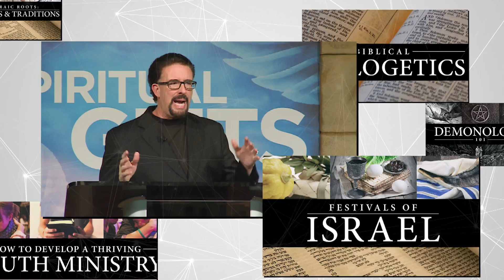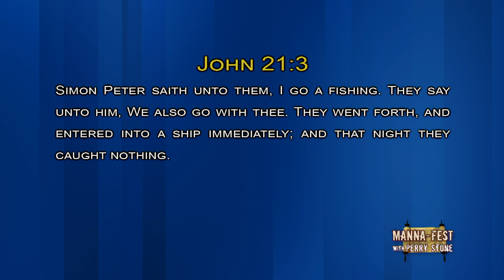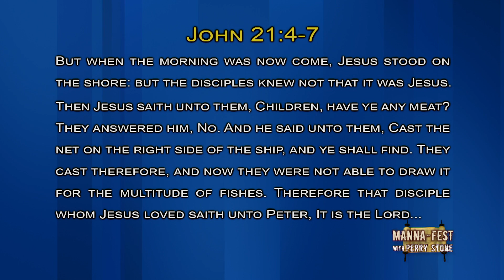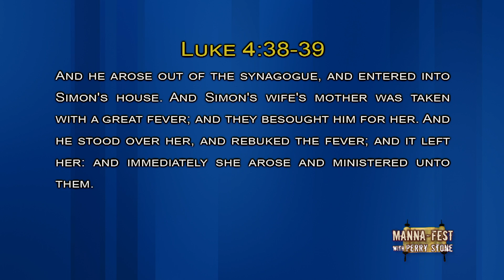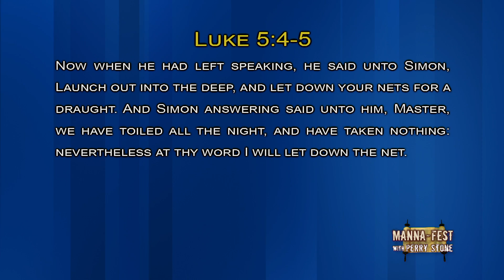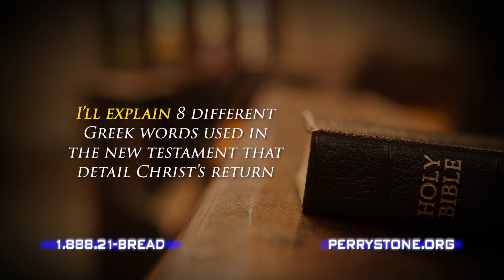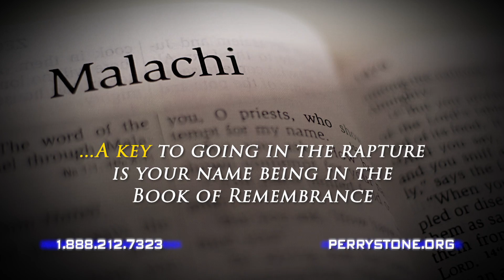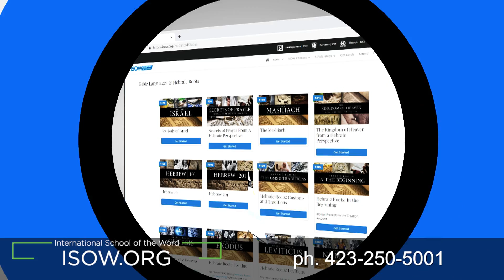When God Disrupts Your Plans | Episode #1048 | Perry Stone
Watch Perry Stone's latest Manna-Fest video filmed on location on the Mountain of Beattitudes in Israel.